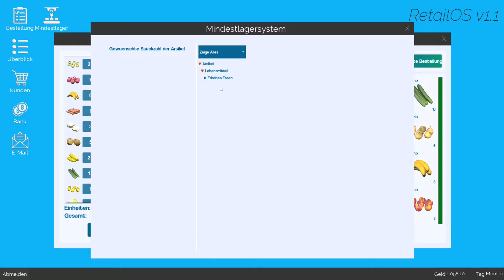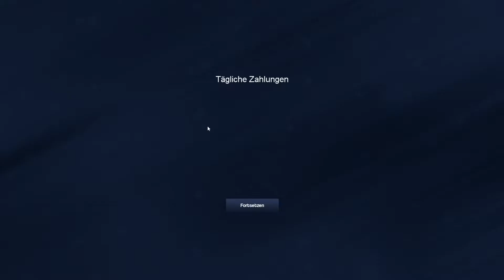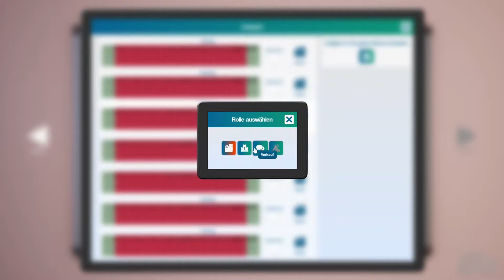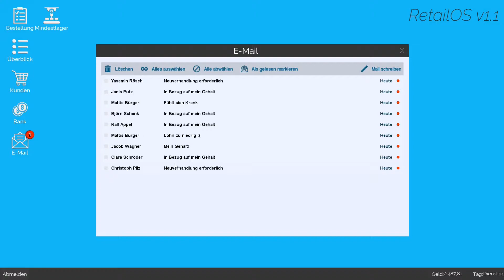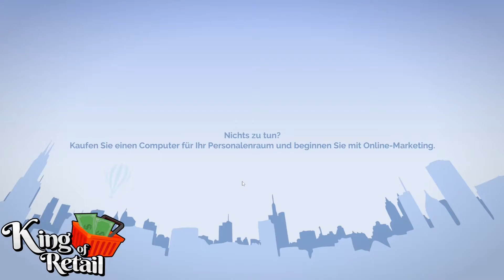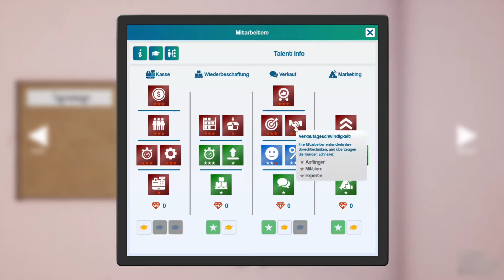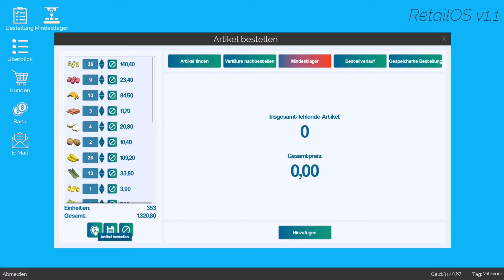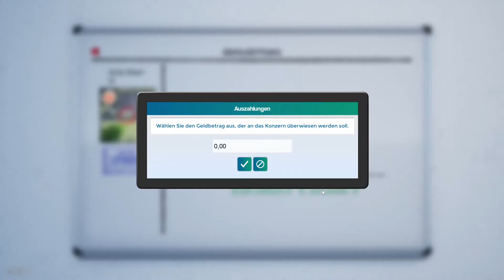typischer Montag Let's Play King of Retail deutsch S03E21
Steam Produktinformation gekürzt (Google Übersetzer)

Als Eigentümer und Manager haben Sie viele tägliche Aufgaben:
Viele Dinge müssen passieren, bevor ein Artikel von einem Kunden mit nach Hause genommen wird. Zunächst müssen Sie die Ware auswählen und bestellen. Anschließend müssen Sie sicherstellen, dass Speicherplatz verfügbar ist, damit Sie die gelieferten Artikel empfangen und bearbeiten können. Der Verkaufsbereich muss über die richtigen Displays und Regale verfügen, um die Artikel zu präsentieren und zum Verkauf zu bringen. Der Aufbau einer guten Beziehung zu Ihren Lieferanten ist entscheidend, um Ihre exklusiveren Artikel verkaufen zu können. Oh, und übrigens, welcher Artikel sollte das erste sein, was Ihre Kunden sehen, wenn sie Ihr Geschäft betreten? Der erste Eindruck zählt! Also wirst du mit der Bulk-Selling-Jeans oder dem hochgespielten Seidenhemd gehen?